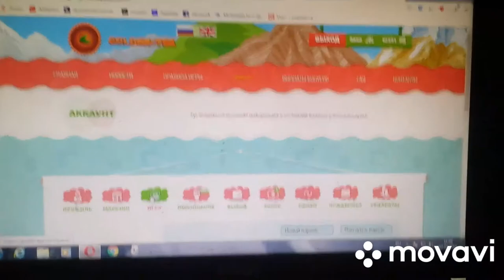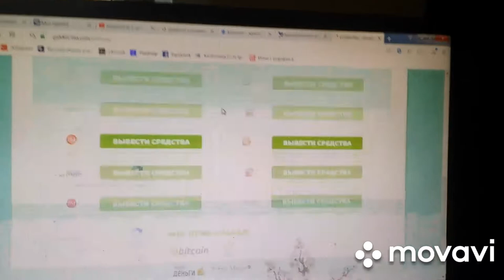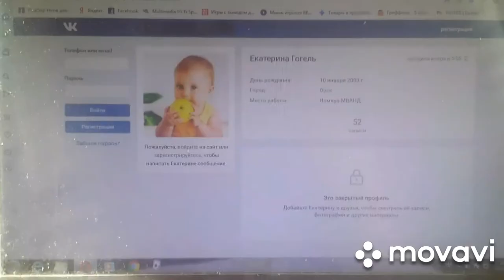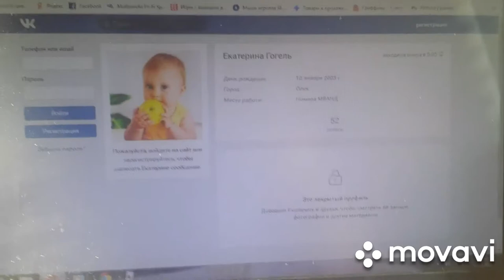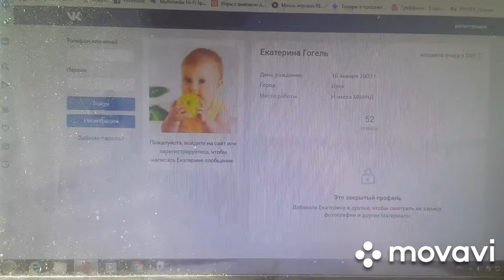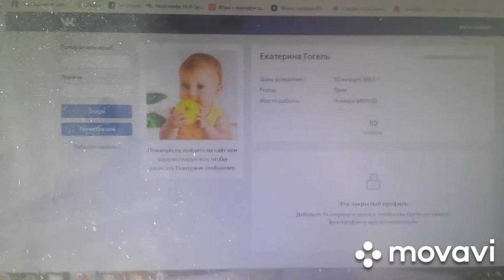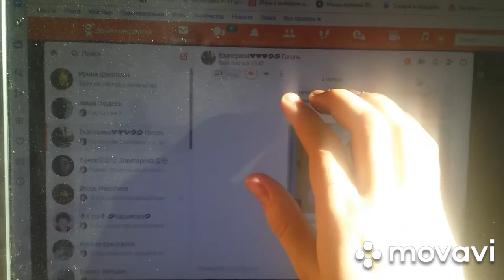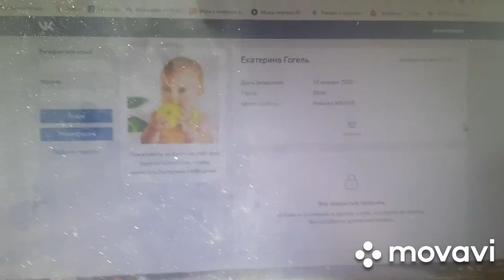ДЕВУШКА МОЯ ЗАБЛОКИРОВАЛА ПО ПРИЧИНЫ ВКОНТАКТЕ РЕАЛЬНОЙ ЖИЗНИ!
Ограничила доступ к своей странице, что не возможно написать привет и как дела, добавила меня в черный список и ушла от меня подальше. Она противная передала переписку Кириллу Сорокина и 9 числа начали заблокировать меня вконтакте и не с кем не пере писоваться вка и подарки дарить человеку бесполезно.